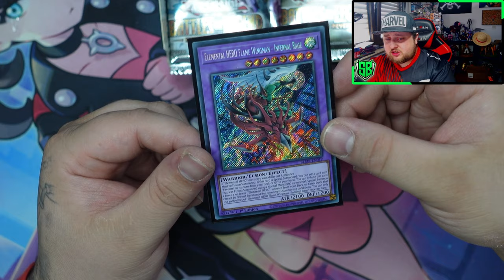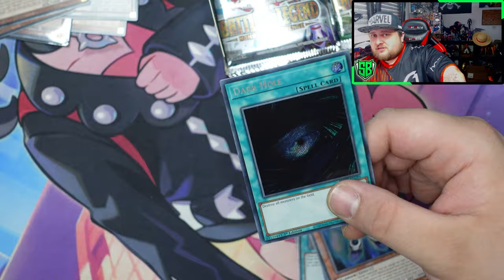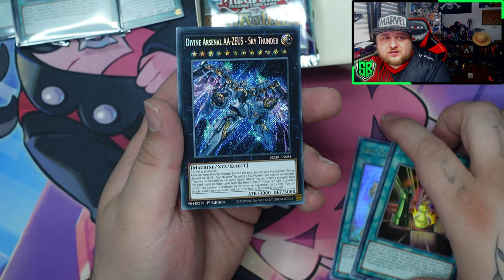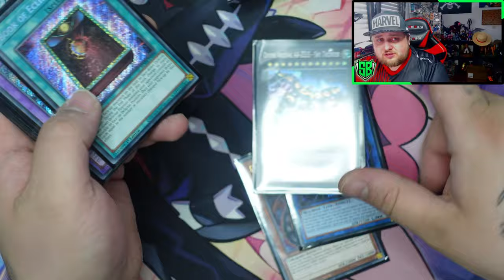A SLIGHTLY DIFFERENT YUGIOH BOX OPENING!! (Battle of Legend Monstrous Revenge)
Subcount :
703/1000